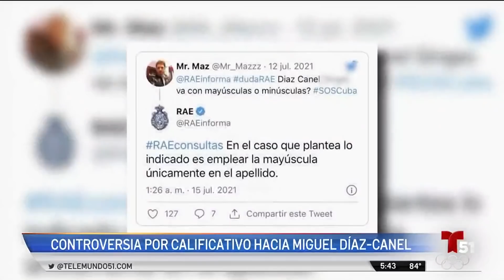La RAE responde cuál es el modo correcto de llamar a Miguel Díaz-Canel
El modo en el que ahora llaman al presidente cubano dejó de ser una simple "mala palabra" para convertirse en un fuerte mensaje contra el gobernante.